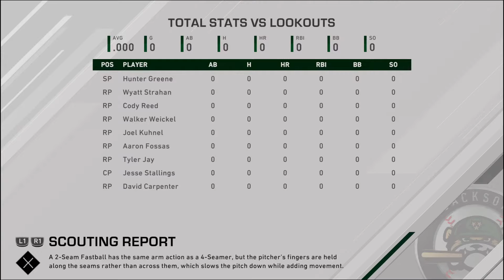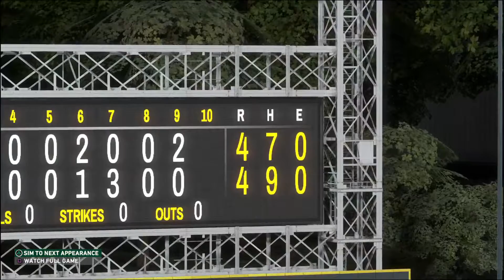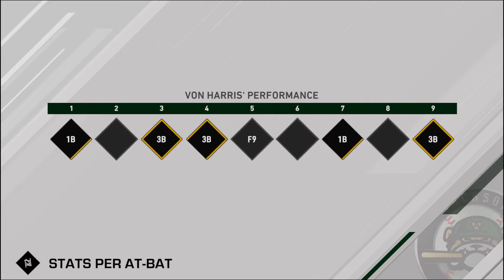On First (ep.2)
I'm A General